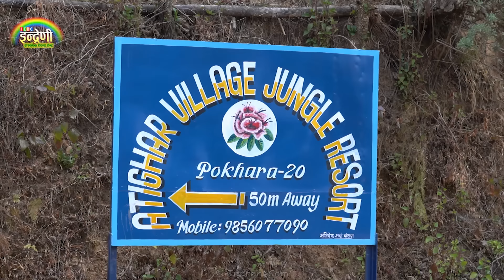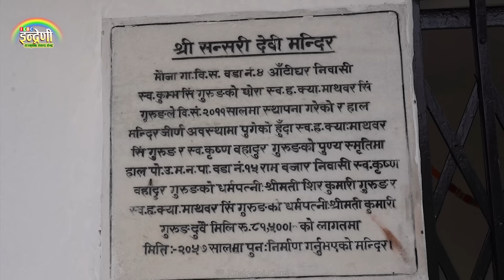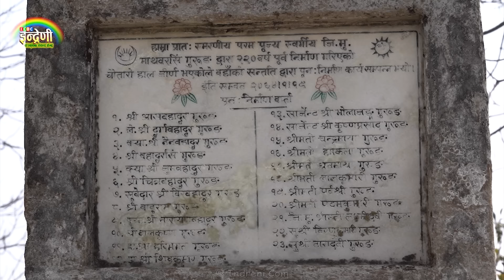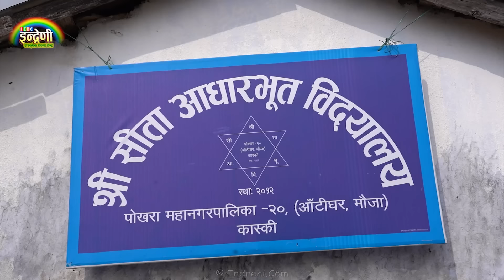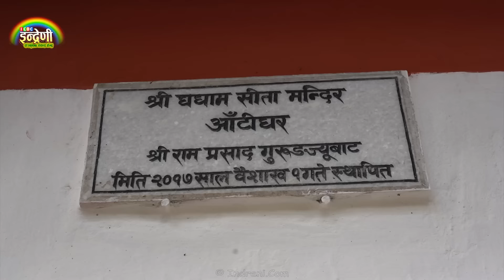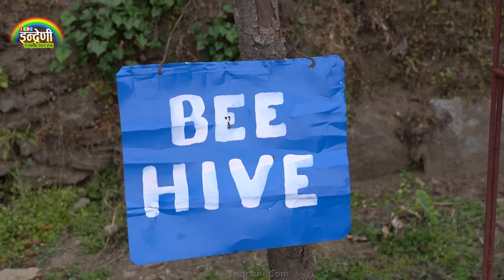पोखरा आँटीघरमा चोलेन्द्र पौडेल र सविना गुरुङबीच साह्रै उत्कृष्ठ दोहोरी ।। Cholendra_Sabina HD